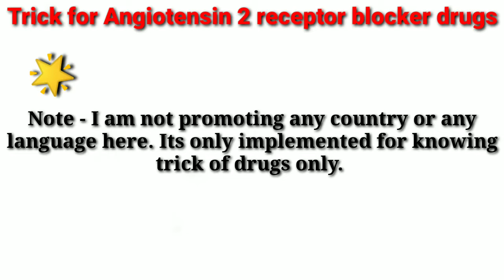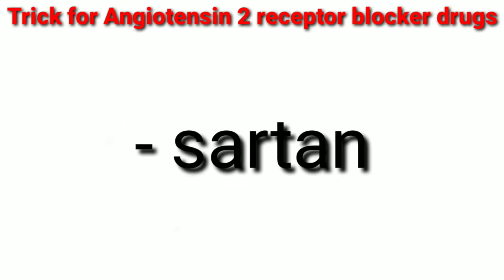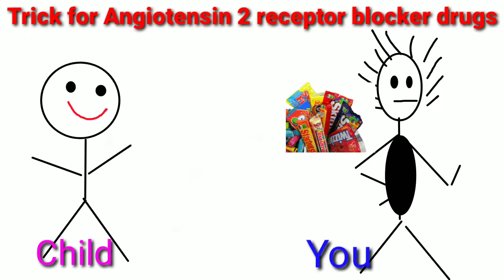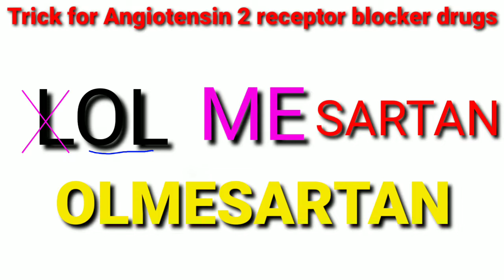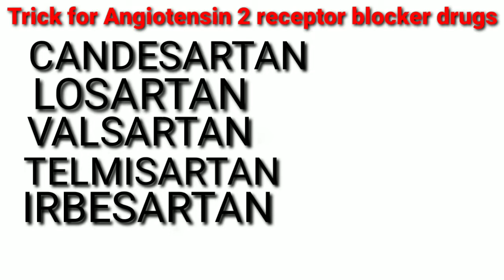TRICK TO LEARN ANTIHYPERTENSIVE DRUG || ANGIOTENSIN 2 RECEPTOR BLOCKER DRUGS (EASIEST TRICK EVER💥💥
TRICK TO LEARN ANTIHYPERTENSIVE DRUG
ANGIOTENSIN 2 RECEPTOR BLOCKER DRUGS 💥 EASIEST TRICK EVER💥